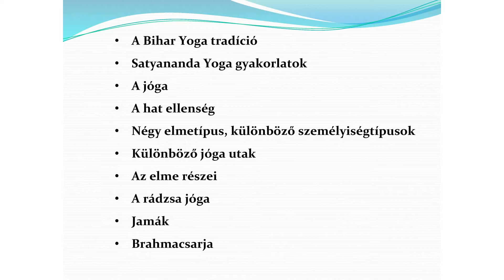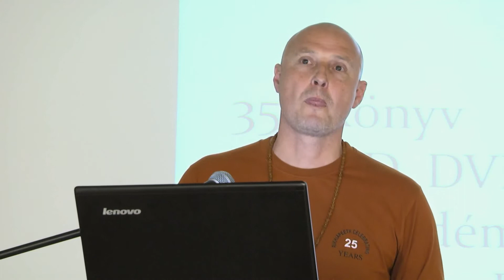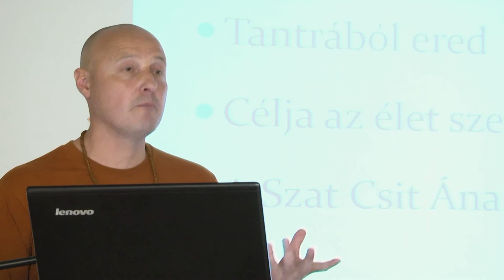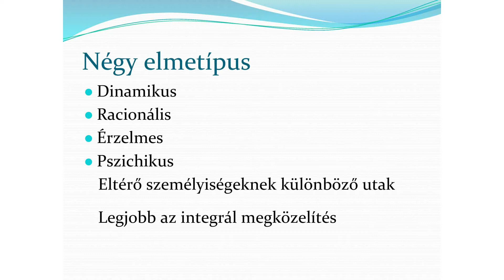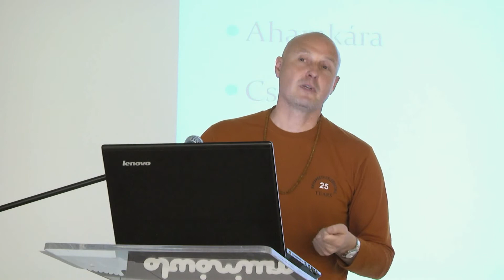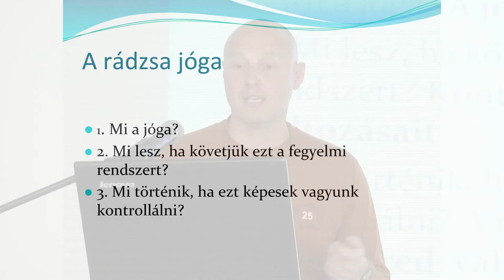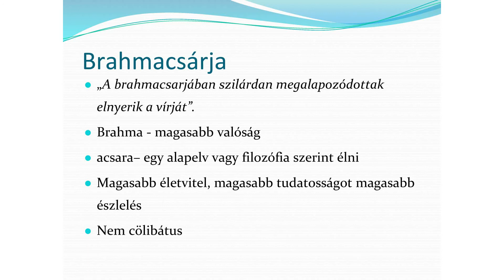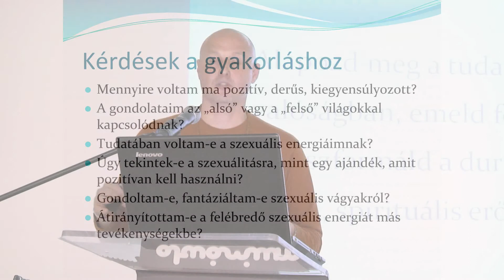SWAMI BHAKTANANDA - A szexuális önkontroll (brahmacarya) - SATYANANDA YOGA - BIHAR YOGA TRADÍCIÓ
Satyananda Yoga – Bihar Yoga Tradíció

A Satyananda Yoga vagy Bihar Yoga integrál rendszer, melynek módszerei a tradicionális védikus, tantrikus és jógikus tanításokon alapulnak, és teljes összhangban állnak a fizikai és mentális egészséggel foglalkozó modern tudományokkal. A Bihar Yoga célja az emberi személyiség átfogó fejlesztése és táplálása. Ennek érdekében alkalmaz olyan jógaágakat, mint a hatha, rádzsa, krijá, karma, bhakti és gjána jóga, valamint a mantra, náda, kundaliní és laja jóga. A Bihar Yoga ezeket szisztematikusan tanítja azzal a törekvéssel, hogy egységbe foglalja az emberi létezés minden területét. A Bihar School of Yoga alapítója Swami Satyananda Saraswati. A tradíció mestereinek láncolata Adi Shankaracharyaig vezethető vissza, modern kori mesterei pedig Sri Swami Sivananda Saraswati, Sri Swami Satyananda Saraswati és Sri Swami Niranjanananda Saraswati. Az iskola több mint 350 könyvet és 200 CD-t, DVD-t adott ki a védikus, tantrikus és jógikus hagyományok témáiban, valamint létrehozta a világ első jógaegyetemét a Bihar Yoga Bharatit.

A jógaórák, melyeket a budapesti Satyananda Yoga Központban tartunk, a Bihar Yoga integrál szemléletnek megfelelően több elemből állnak: mantra, ászana, mudra, bandha, pránájáma, jóga nidrá relaxáció és meditáció. Így egy Satyananda Yoga órán több jógaág – hatha, rádzsa és mantra – gyakorlatait végezzük. A többi jógaág gyakorlatait pedig rendszeres tanfolyamainkon, szemináriumokon vagy a bentlakásos központunkban lehet megismerni és gyakorolni. Jógaközpontunk tanárai sokéves képzésen szerezték tanári diplomájukat, és többen közülük éveket töltöttek Indiában, a Bihar School of Yogában.

A bentlakásos központ Szóládon működik. A hangsúly itt a szádhana, avagy spirituális gyakorlat végzésén és a jógikus életmód megtapasztalásán van az elvonulások, táborok és szemináriumok során.